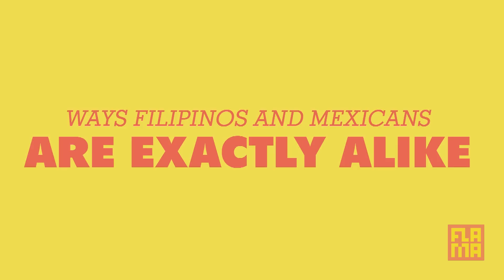Ways Filipinos & Mexicans Are EXACTLY Alike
There are a LOT of similarities between Filipinos & Mexicans... Filipinos pretty much ARE Latinos! No joke.